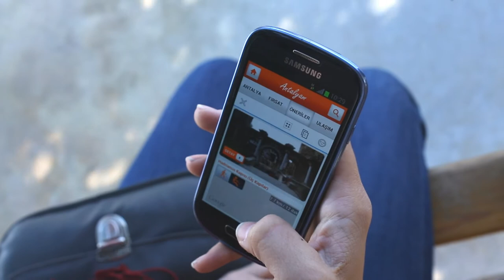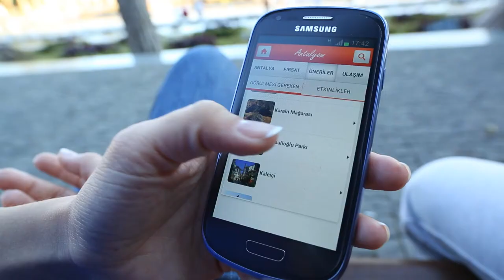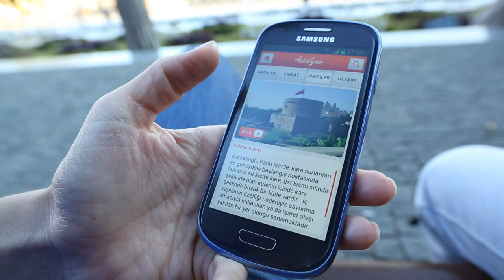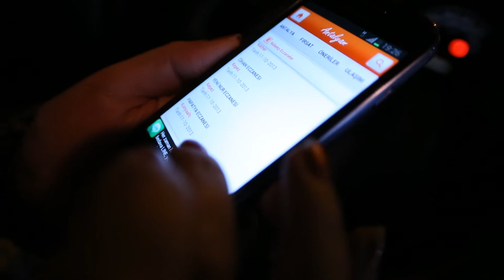Antalya Büyükşehir Belediyesi myAntalya Tanıtım Filmi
Antalya Büyükşehir Belediyesi "myAntalya" mobil uygulamasının tanıtım filmidir.

Yapımcı: Cevahir Çokbilir
Yönetmen: Çağın Anıl Erol
Oyuncular: Işıltan Duran, Tevfik Louis Akbaşlı, Ege Domez, Serap Çöm